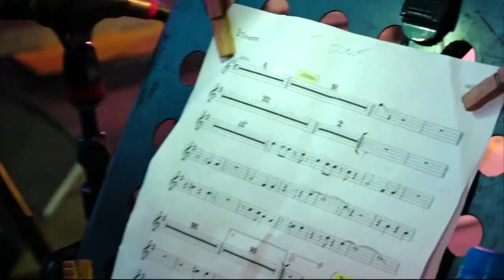CAISO & SOCA MONARCH 2019 PT7